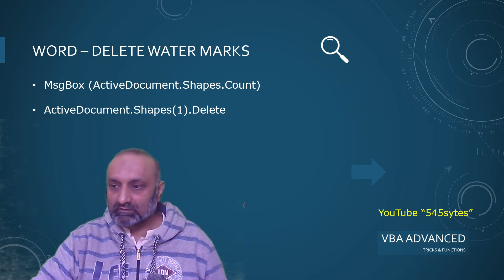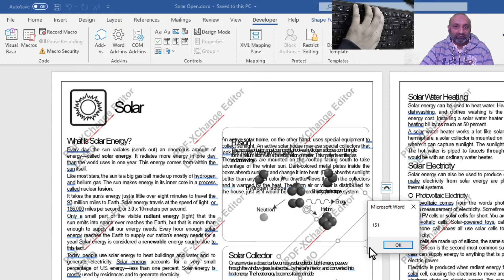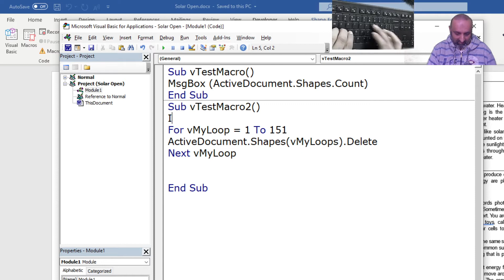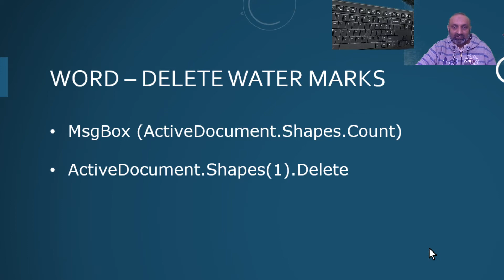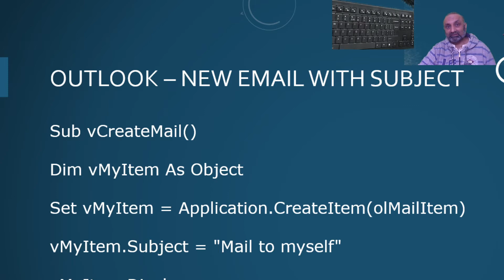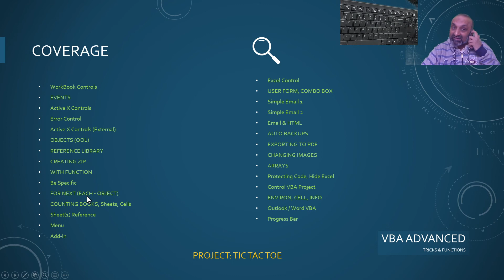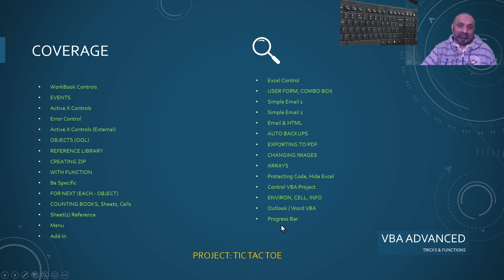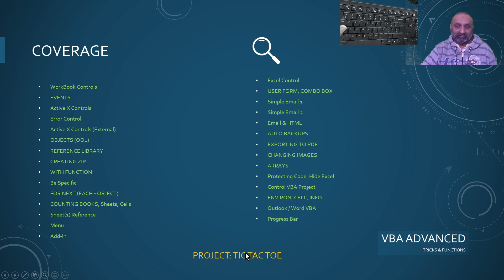28 VBA Advanced Using Macros in Word and OutLook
28 VBA Advanced

Follow-up of VBA Beyond Basics and VBA for EveryOne Series

Topics in this Video:
Sample Word Outlook Macros
VBA Advanced Topics Review

Code:
Word:
MsgBox (ActiveDocument.Shapes.Count)

ActiveDocument.Shapes(1).Delete

OUTLOOK:
Dim vMyItem As Object

Set vMyItem = Application.CreateItem(olMailItem)

vMyItem.Subject = "Mail to myself"

vMyItem.Display

End Sub